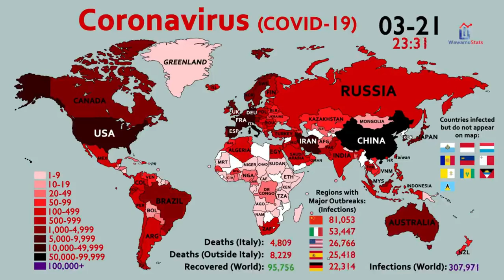Madaxwayne amar ku siiyey ciidankiisa in la toogto qofkii ka horyimaada xayiraada coronavirus ogow?